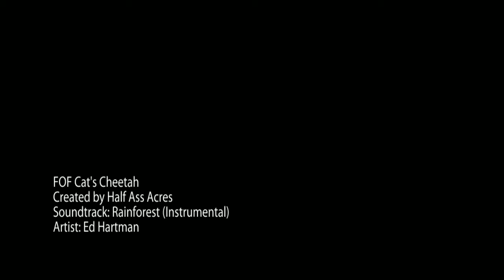FOF Cat's Cheetah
Flight of Fancy Cat's Cheetah, true black and white spotted future brood jennet at Half Ass Acres Miniature Donkey Farm in Chapel Hill, Tennessee.